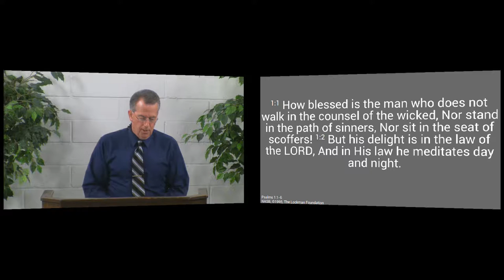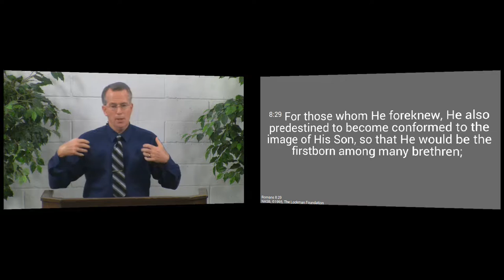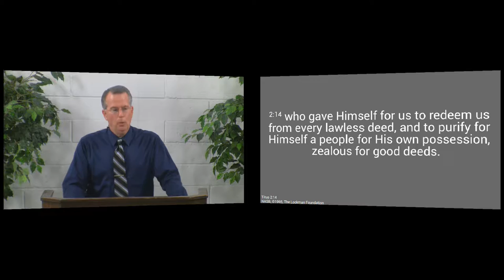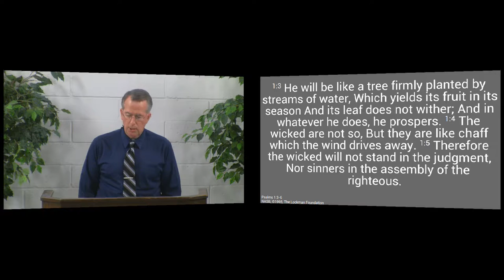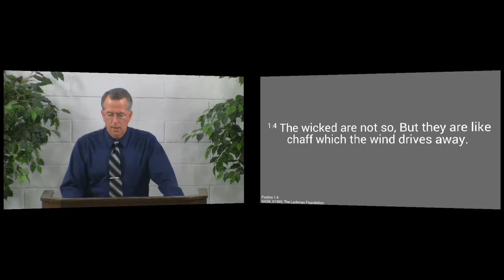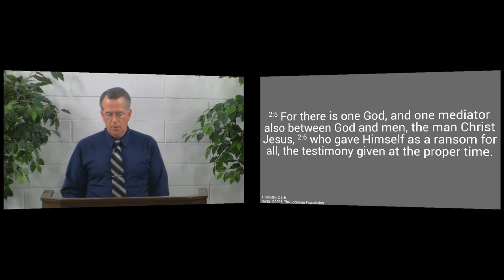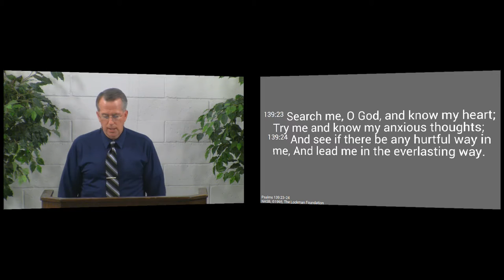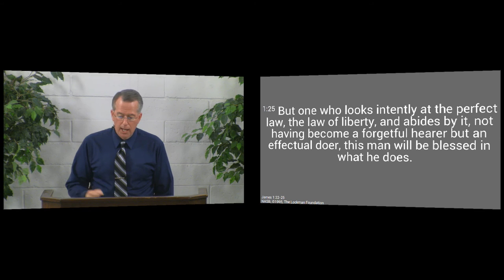150823pm - How to Succeed in Everything You Do - Psalm 1:1-6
If you are to be successful in bringing the Gospel to others - as well as in everything else you do - you need to reflect the holy character of Jesus.